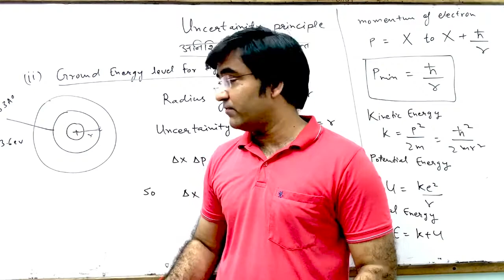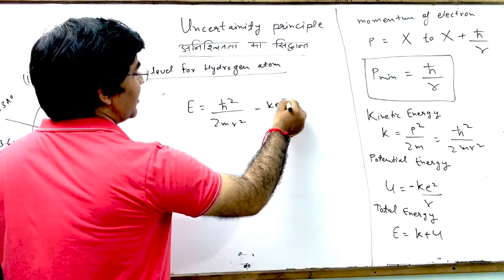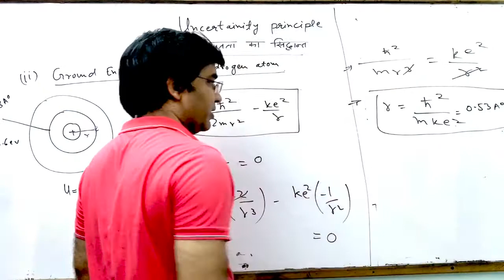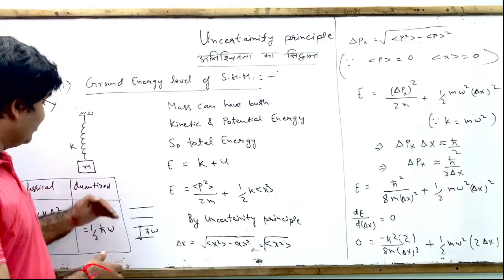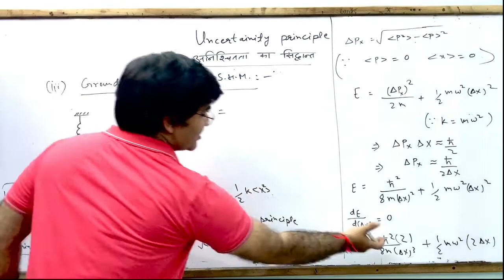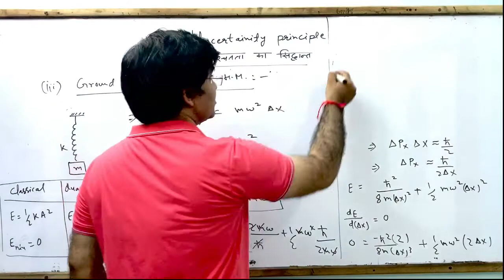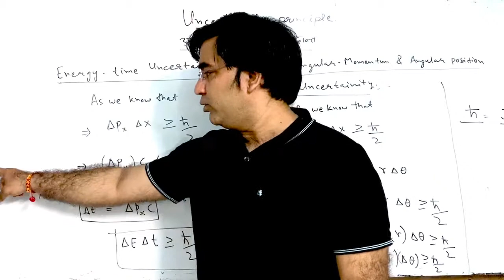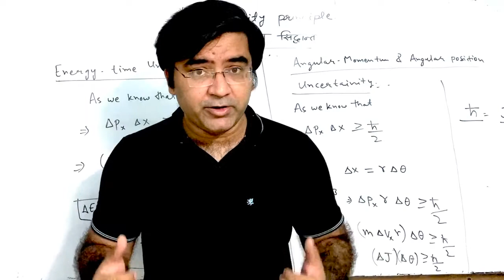UNCERTAINTY PRINCIPLE PART-2